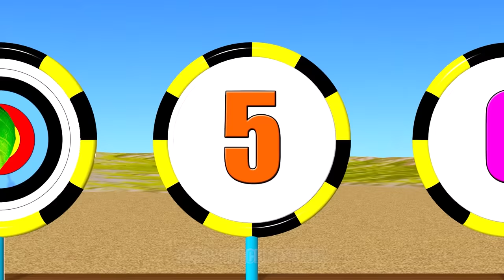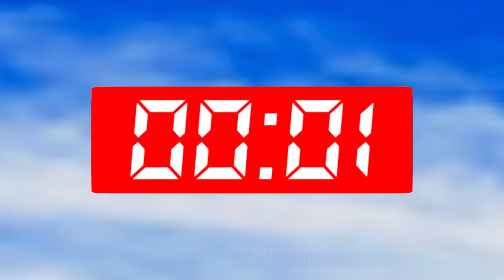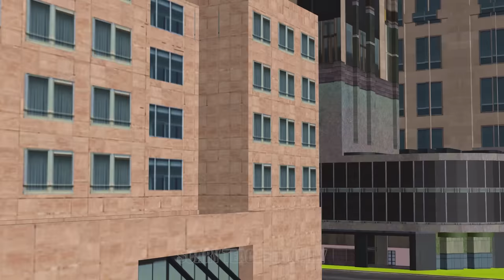Scary Teacher 3D Fake Doctor Squid Game and 4 Players Miss T vs Scary Stranger vs Nick and Tani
Scary Teacher 3D Fake Doctor Squid Game vs Huggy Wuggy and 4 Players Miss T vs Scary Stranger vs Nick and Tani.